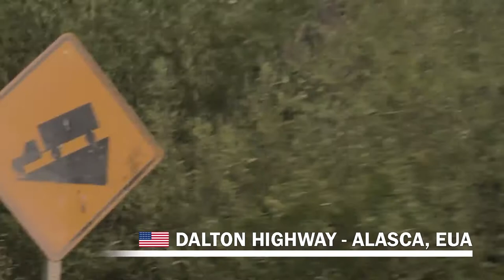Estradas perigosas pelo mundo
Confira nossa lista com sete das mais perigosas e precárias estradas de todo o mundo!